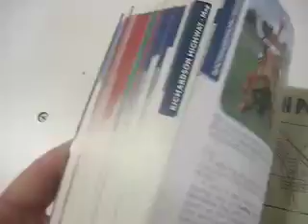The Milepost is THE guide to Alaska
Headed to Alaska with a car or RV? The editors of RVbookstore.com say The Milepost is the best guidebook to bring along and also use for planning.